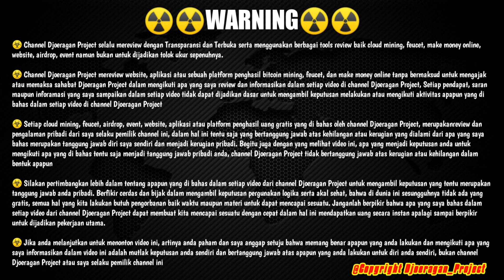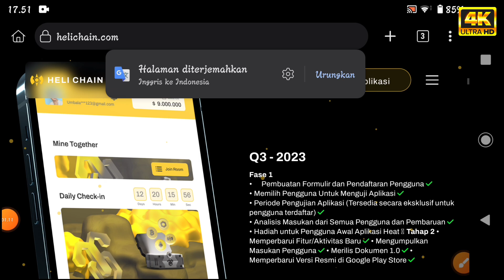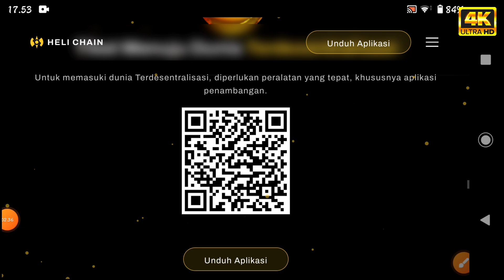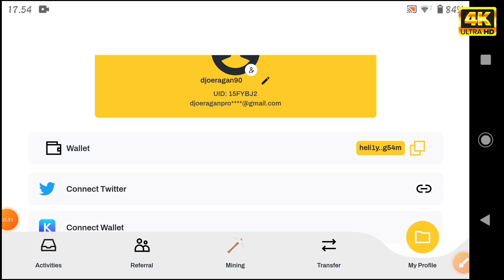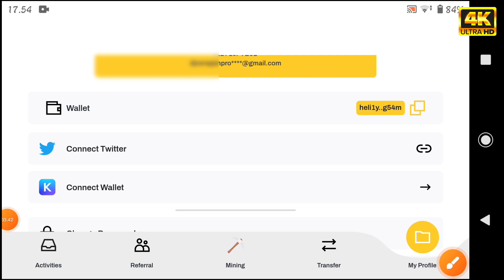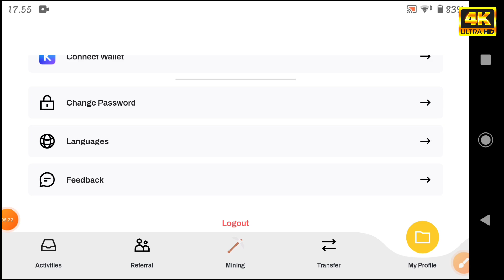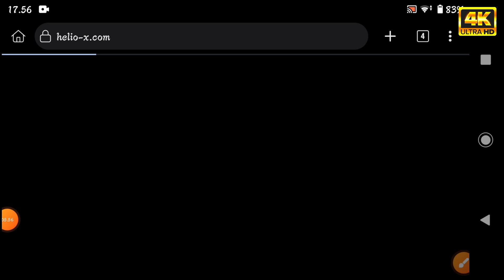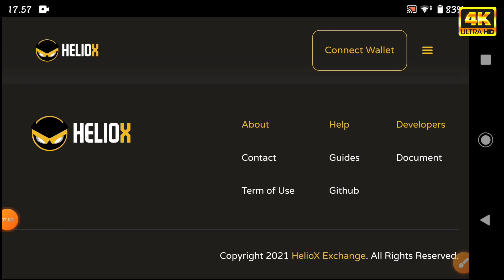Airdrop Blockchain Terbaru 2023 ✅ Airdrop Helichain Potensi Cuan Besar, Maksimalkan..!!!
Telegram Djoeragan Project
LINK DAFTARNYA DI VIDEO
HELICHAIN
Masukan Kode (WAJIB) 👉 15FYBJ2